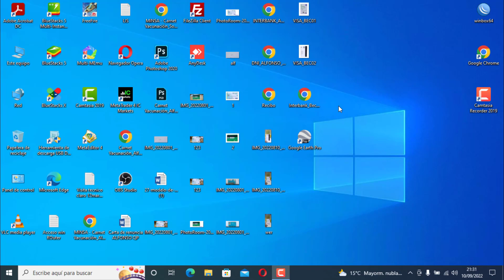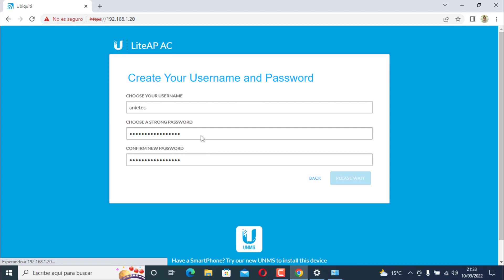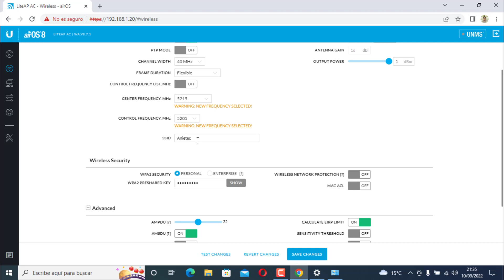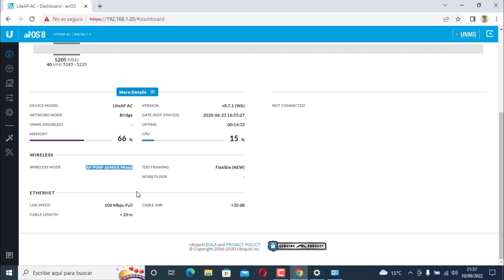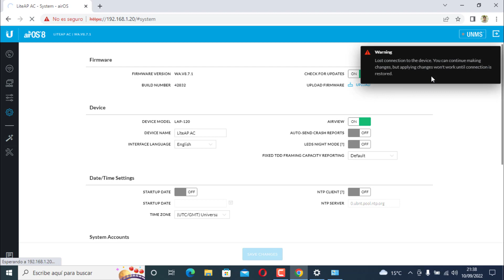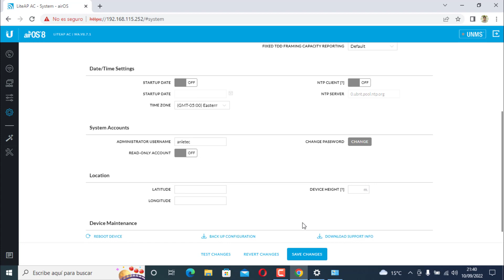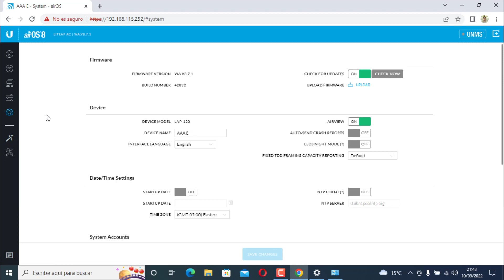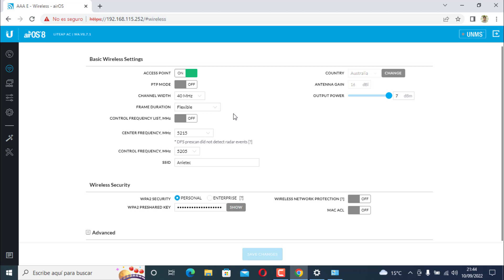Como configurar LAP LitBeam M5 AC modo Acces Point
En este video estaremos configurando una antena Ubiquiti en modo Acces Point